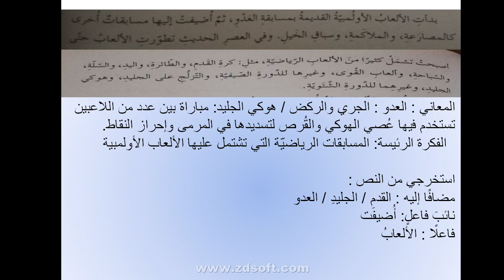اكاديمية الميقات الاسلامية /لغة عربية ، الصف السابع ب ، شرح درس الألعاب الأولمبية